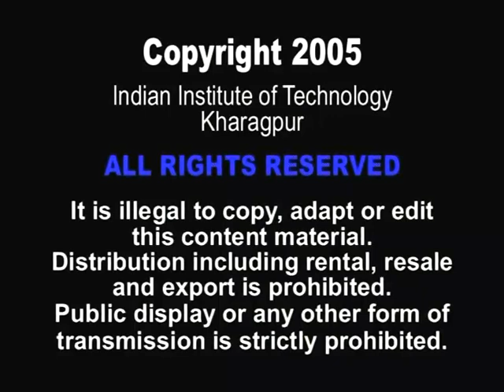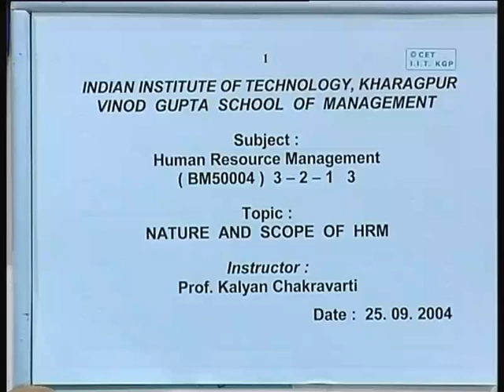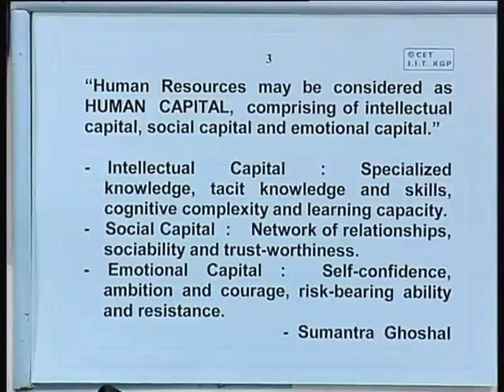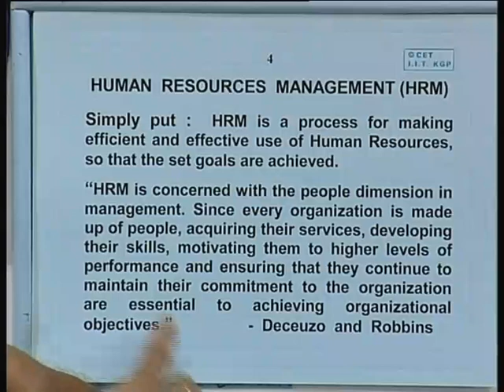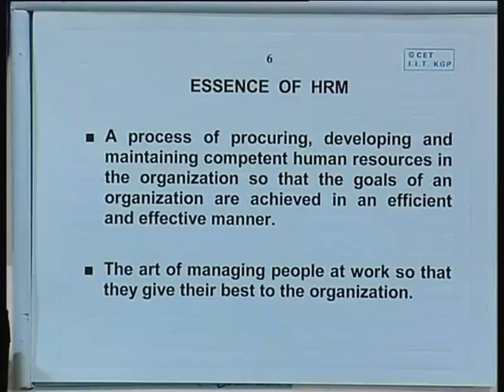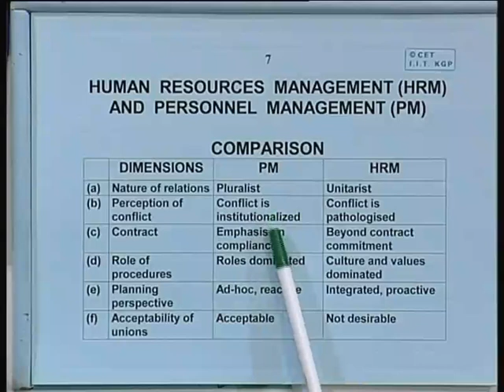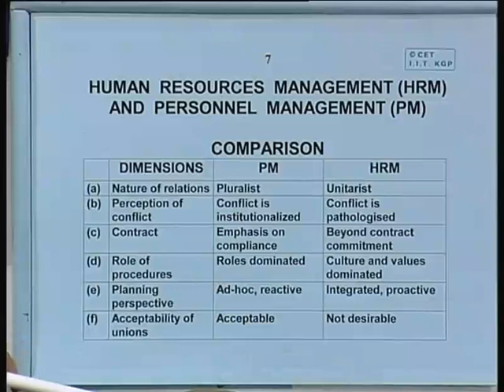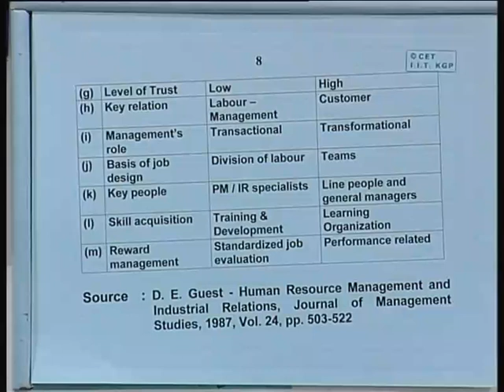Lec-1 Nature and Scope of HRM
Lecture Series on Human Resource Management-I by Prof.Kalyan Chakravarti, Vinod Gupta School of Management, IIT Kharagpur.